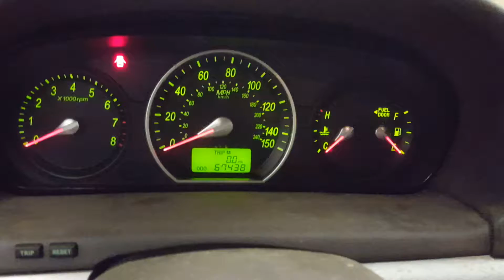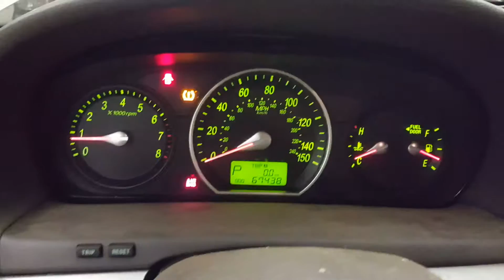CL1268 - 2008 HYUNDAI SONATA GLS - 2.4L ENGINE